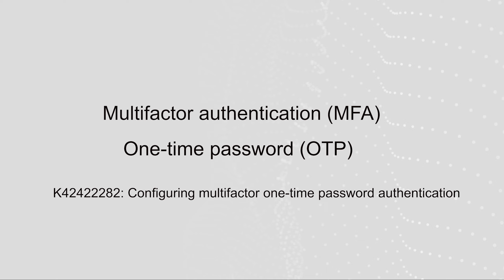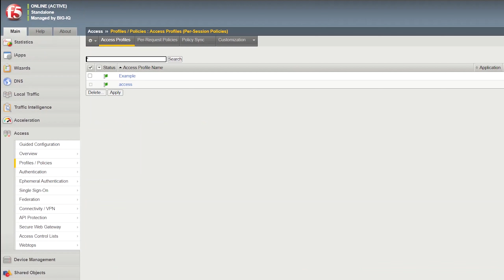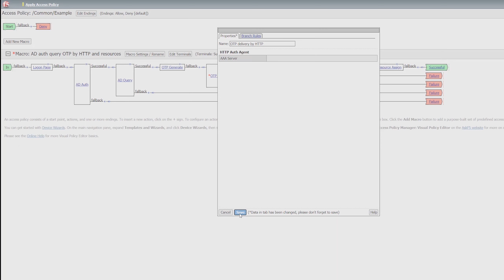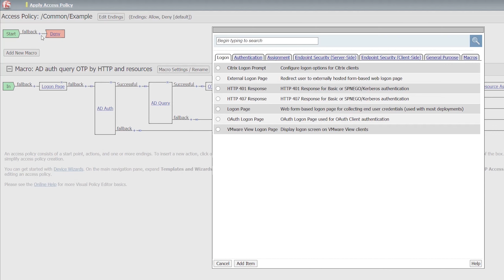Create an MFA Auth + OTP access policy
In this video, AskF5 shows you how to use BIG-IP APM to create an access policy for Multifactor authentication with active directory authorization and one-time password using a built-in macro.

This video uses the BIG-IP 16.1.0 Configuration utility.

00:00 Intro
00:16 Multifactor authentication and One-time password
00:50 Configuring MFA and OTP using the Visual Policy Editor